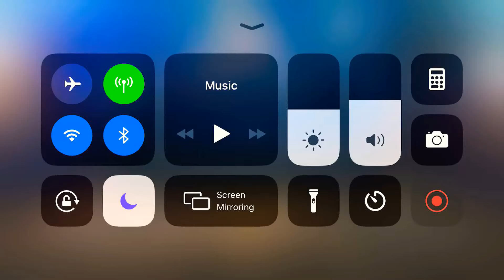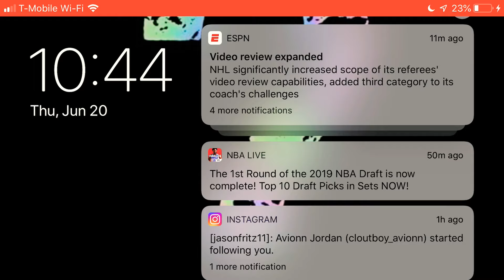NBA Live Mobile Season Mode EP 8